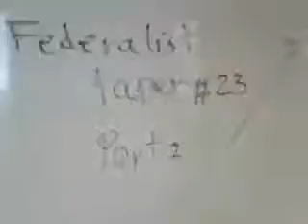Federalist Paper 23, part 2 in Farsi